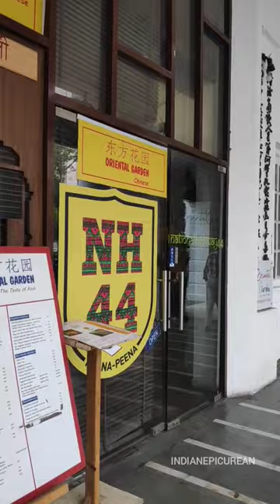Perfect place for Fine Dine 😍😋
In this Shorts Video, I'm sharing my experience of this Fine Dine Restaurant. Food was great. Must visit this place with you family or friends.